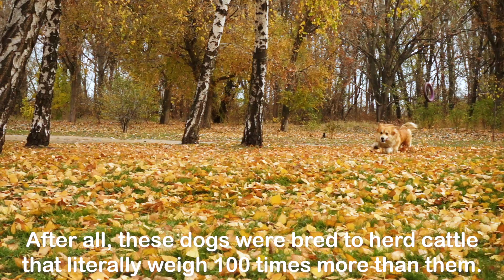5 Things To Know BEFORE Getting A Corgi 😱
In today's video, you will learn 5 things to know before getting a corgi. Are you thinking of getting a new corgi or just interested in learning more about this unique breed ? Have you ever wondered if corgis are good with children? Or is the corgi good family pet? Then lets get into the video and find out!

🐶 DOG PRODUCTS 🐶
* Automatic Ball Launcher for Dogs
* Donut Dog Bed
* Pet Grooming Gloves
* Pet Hair Remover
* Single & Double Door Dog Crate
* Dog Camera 360-degree
* Portable Dog Water Bottle
* Rechargeable LED Dog Collar
* Advanced Dog Toothpaste
* Adjustable Reflective Dog Harness
* 2 x Automatic Food And Water Dispenser
* Orthopedic Dog Bed
* Wobble Wag Giggle Ball
* Pedigree Adult Dog Dry Food
* Dog Chewing Stick
* Furbo Dog Camera - Compatible With Alexa
* Dog Anxiety Jacket
* Furhaven Cozy Pet Beds
* Pet Parents Pawtect Blanket
* Earth Rated Dog Poop Bags
* Leak-Proof Puppy Pads
* Dog Treat Puzzle

😻 CAT PRODUCTS 😻
* 2 x Automatic Food And Water Dispenser
* Cat Litter Box Odor Eliminator
* Sheba Perfect Portions Wet Cat Food
* Pet Grooming Gloves
* Pet Safe And Scoop Free Litter Box
* 2 x Automatic Food And Water Dispenser
* Premium Crystal Cat Litter Sand